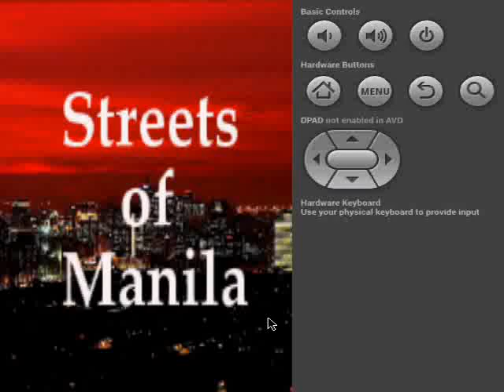Fun Fun - Baila Bolero